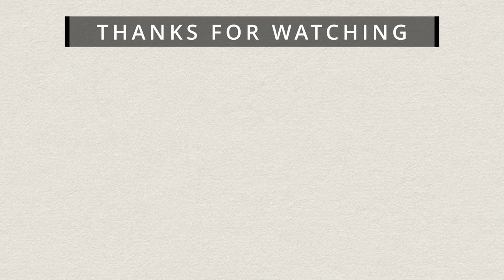Alone - Rebelle 7 Time-lapse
Time-lapse of a Desert scenery painting.

Painted with Rebelle 7 Pro. Testing Pastels for full landscape painting..

Software used to paint: Rebelle 7 Pro
Computer: Mac Mini M1 with 16 GB of RAM
Screen: BenQ EX2780Q
Tablet: Xencelabs Pen Tablet Medium